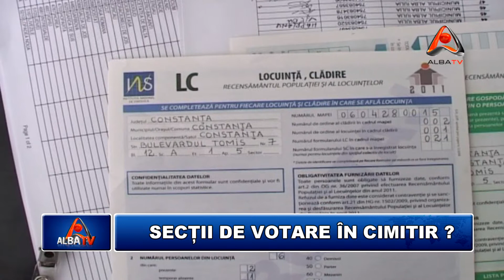SECTII DE VOTARE IN CIMITIR